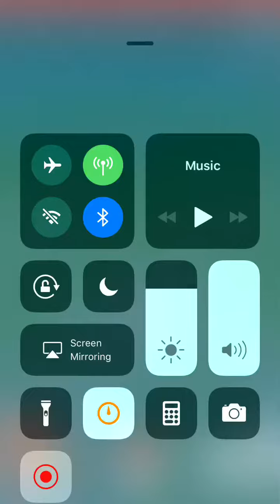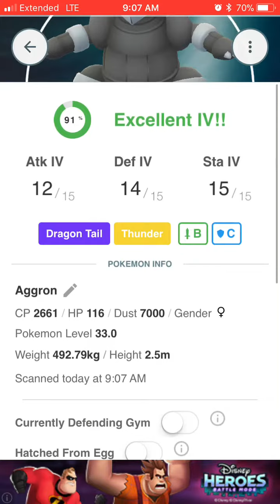Pokémon go full Aron Evolution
This is a full Aron Evolution!